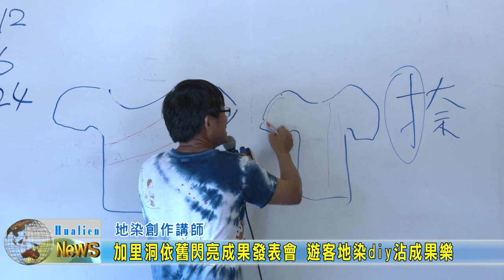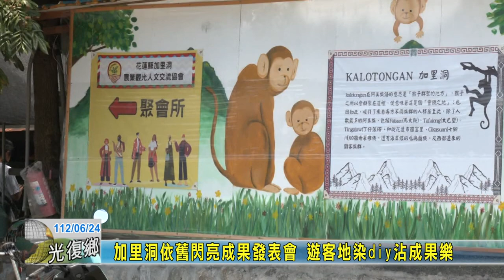20230624 05 加里洞依舊閃亮成果發表會 遊客地染diy沾成果樂